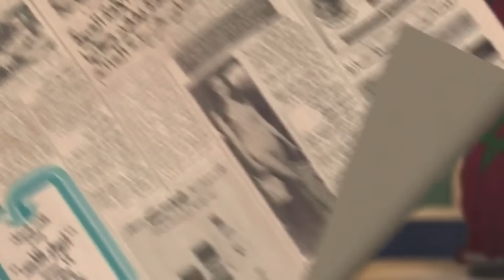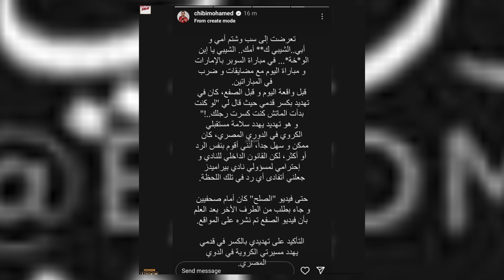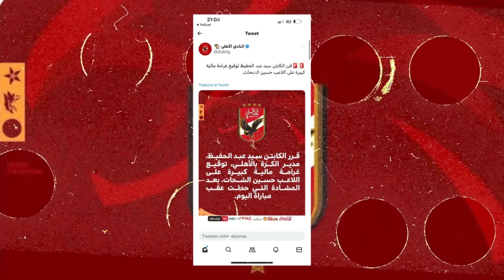فضيحة محمد الشيبي في مصر 😱🚨